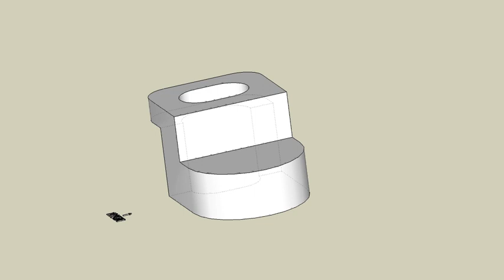育才出版測驗本第103頁第一題-等角圖展示